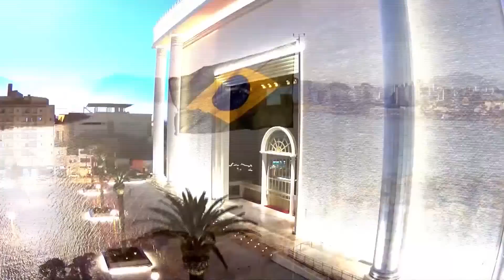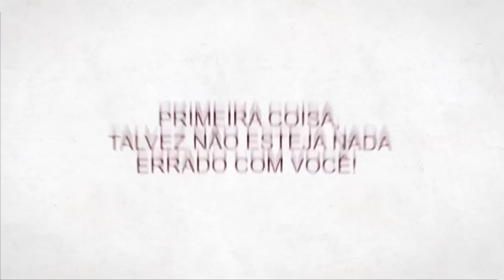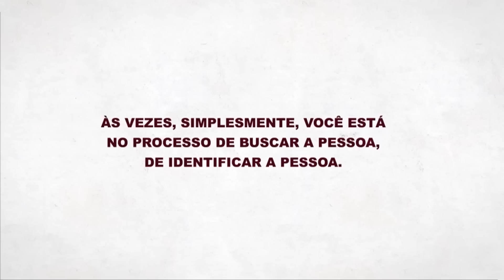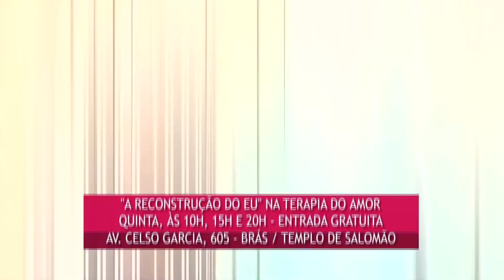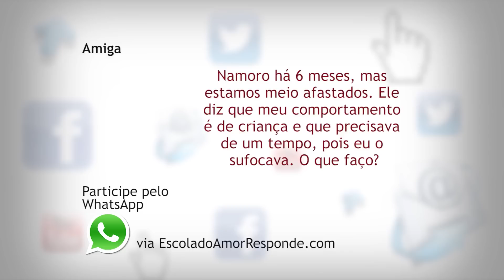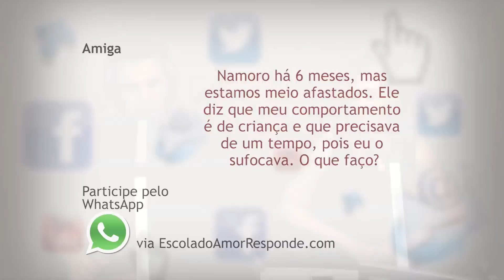Escola do Amor Responde - 23/02/17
Renato e Cristiane Cardoso, apresentadores da Escola do Amor na TV Record e autores de Casamento Blindado e Namoro Blindado tiram dúvidas e respondem perguntas dos alunos. Participe pelo site EscoladoAmorResponde.com